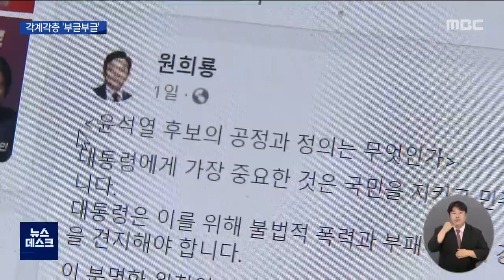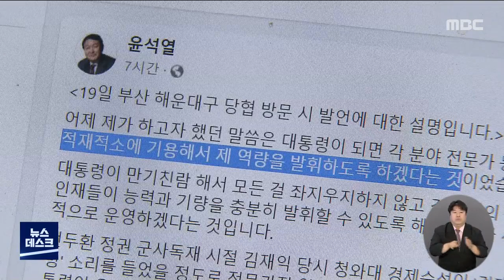윤석열 ‘전두환 옹호’에 비판 잇따라 (뉴스데스크 2021.10.20 광주MBC)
(앵커)

윤석열 국민의힘 대선후보의 전두환 옹호 발언을 두고
민심이 들끓고 있습니다.

정치권에서도 여야를 막론하고 비판이 이어졌고,
오월 단체는 윤 후보가 또다시 상처를 줬다며
당 차원의 재발 방지책 마련을 촉구했습니다.

보도에 송정근 기자입니다.

(기자)

국민의힘 부산 사무실을 방문한 윤석열 후보.

이 자리에서 윤석열 후보는
이른바 전두환이 정치는 잘했다는
발언을 해 국민들의 공분을 사고 있습니다.

* 윤석열/국민의힘 대선경선후보(지난 19일)
“(전두환이) 군사 쿠데타와 5.18만 빼면 잘못한 부분이..
그런 부분이 있지만 그야말로 정치는 잘했다고 얘기하는
분들이 많습니다.”

여야를 막론하고 윤 후보를
비판하는 목소리가 이어졌습니다.

광주와 전남북 민주당 국회의원들은
윤 후보의 전두환 찬양 망언은
윤 후보가 군부 독재의 후예임을 자인하는 것이며
천박한 역사 인식에 기인한 것이라고 비판했고,

* 김회재/민주당 국회의원
“아직도 생존 중인 5.18 피해자와 가족들, 나아가 상식이 있는 대한민국 국민에게
결코 해서는 안 되는 망언이다.”

국민의힘 대권 후보들도 일제히 SNS를 통해
막가파의 망언, 대선후보로서의 자격 의심, 헌법정신 망각 등
비판의 수위를 높였습니다.

특히 이준석 대표는 호남주민들에 대한 사과 등
조속한 조처가 필요하다고 밝혔습니다.

진보당은 살인마 전두환을
권한의 위임이라는 측면에서 배울 점이 있다고
표현한 윤 후보의 사고 방식은 어처구니 없다고 말했습니다.

* 김주업/진보당 광주시당 위원장
“민주주의를 지키기 위해 쓰러져간 오월 영령을 모독한 것이고,
아픈 현대사를 기억하고 있는 국민들을 모독한 것이다.”

피해 당사자인 오월단체들의 분노는 말할 것도 없습니다.

오월단체는 윤석열 후보의 발언은
아물지 않은 피해자들의 상처에 소금을 뿌린 격이고,
그동안 국민의힘이 호남을 찾아와 했던
사죄의 진정성을 보여주려면
당차원에서 재발 방지책을 마련해야 한다고 촉구했습니다.

* 조진태/5.18 기념재단 상임이사
“진정성 있는 정치세력이라고 한다면 5.18에 대해서는 단호한 조치를 취해야 한다.
5.18의 왜곡과 망언 또는 허위 사실 유포 폄훼 등등에 대해서는”

윤 후보는 각계각층의 비판이 이어지고 있지만
자신의 발언에 대해 사과는 하지 않았습니다.

대신 SNS를 통해 자신의 발언은
인재를 적재적소에 기용해
제 역량을 발휘하도록 하겠다는 것이었다고 해명했습니다.